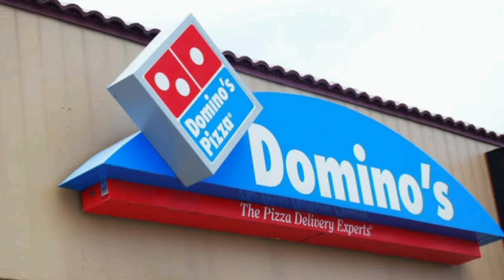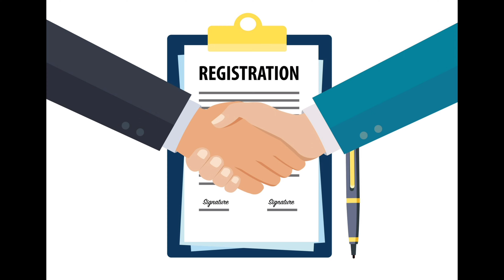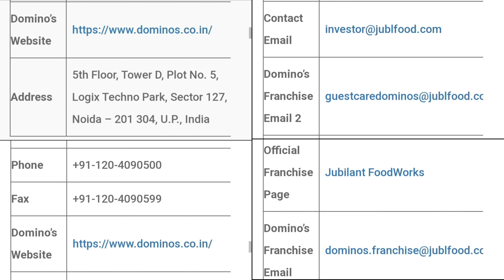ಡಾಮಿನೊಸ್ ಪಿಜ್ಜಾ ಫ್ರಾಂಚೈಸ್ ಅಂಗಡಿ Domino's Pizza company franchise store licence details in kannada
the all Information kannada youtube channel, the all Information kannada theallinformationkannada @THEALLINFORMATIONKANNADA